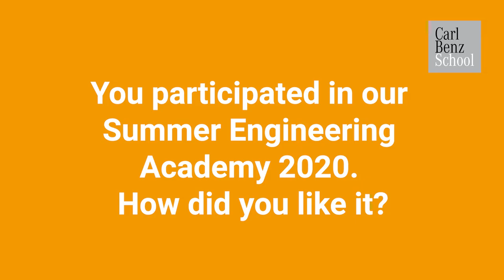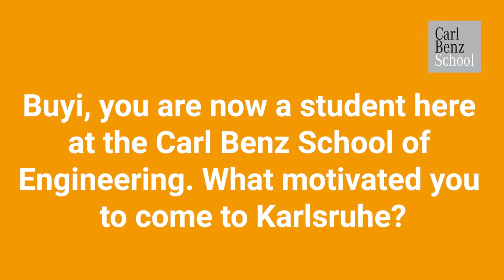Summer Engineering Academy | Student Voice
Watch our CBS Student Buyi from Intake 2021 talk about his experience during his participation in the Summer Engineering Academy 2020.